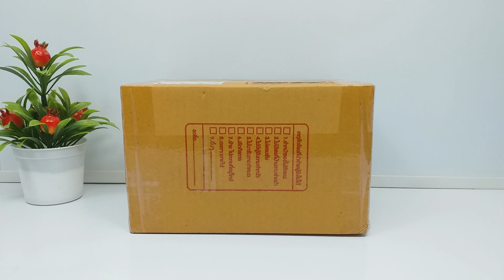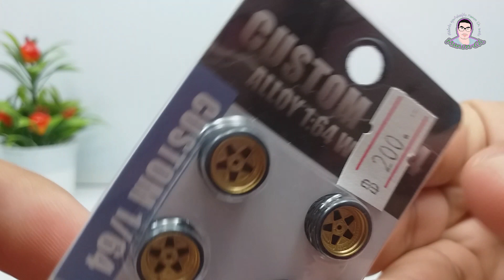พัสดุมา แกะดูซิว่ามันคืออะไร